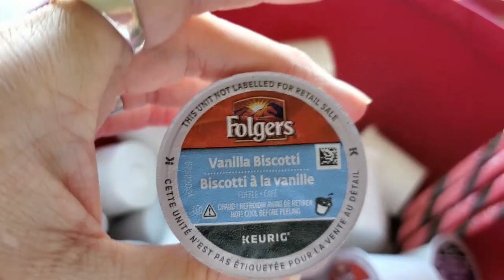Day 11~25 Days Of Blissmas With Crochet Eh And Yarn It Out